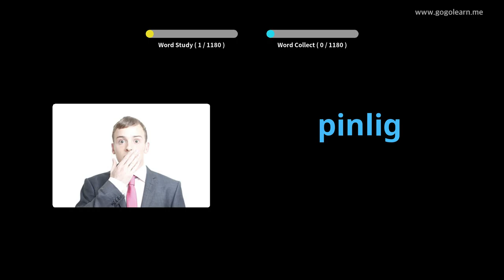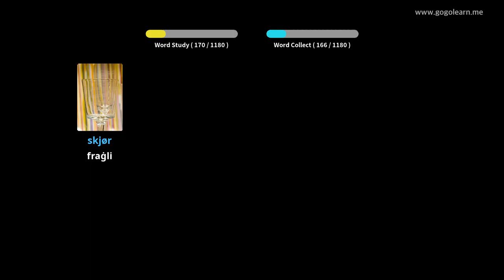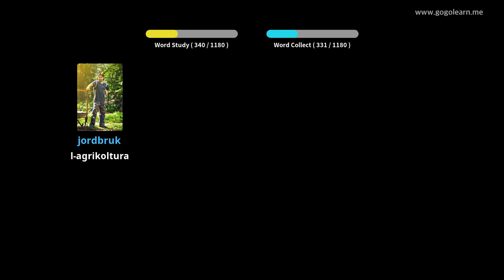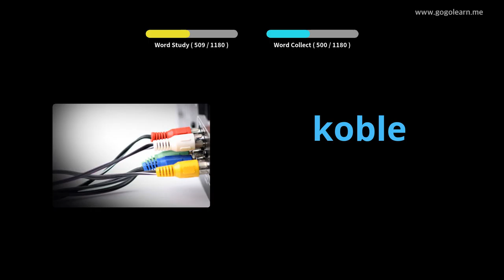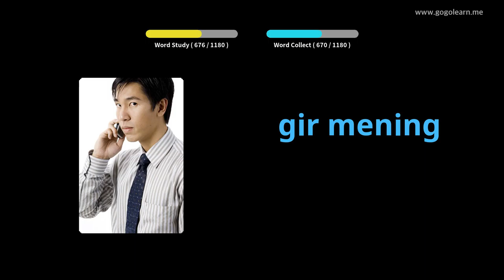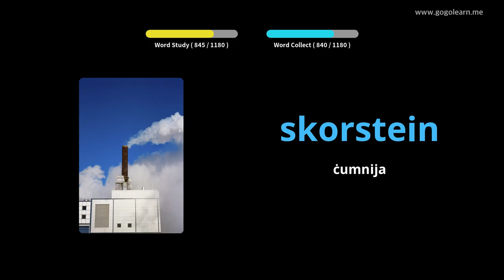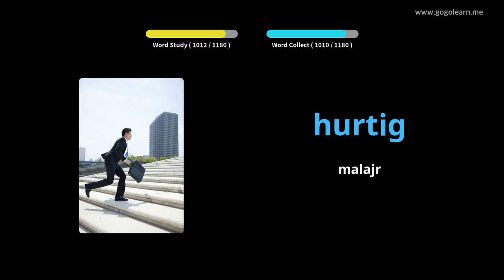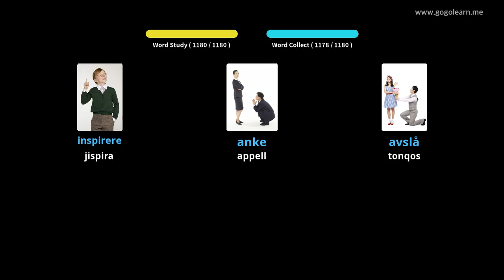Student Vokabolarju Norveġiż | Golearn